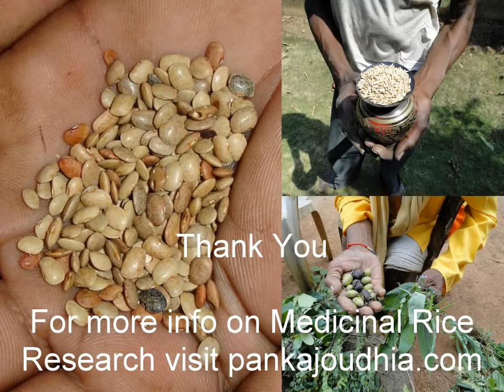Medicinal Rice P5Z Formulations for Azima Overdose: Pankaj Oudhia's Medicinal Plant Database